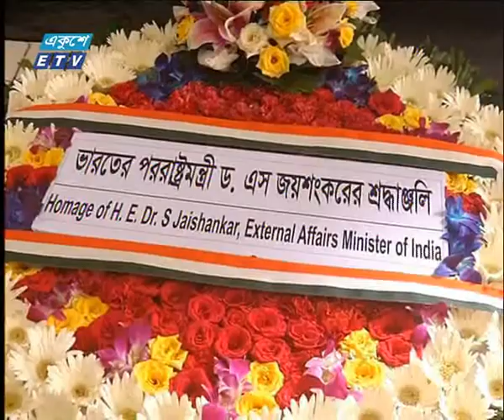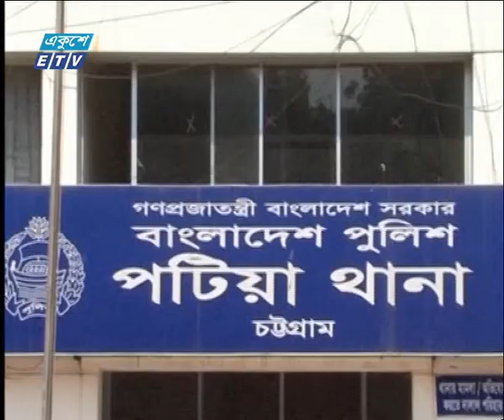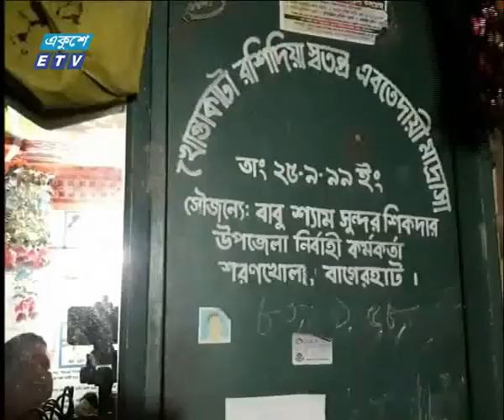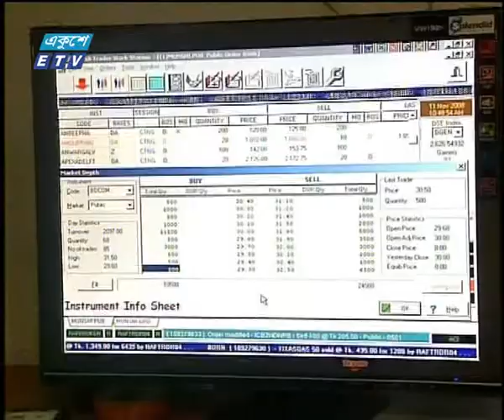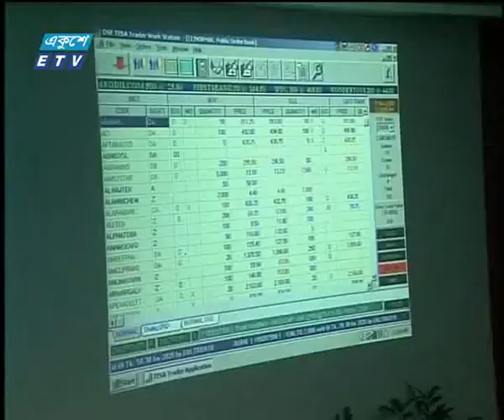07 PM News || 20 August 2019 || ETV News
সময়: সন্ধ্যা ৭টার সংবাদ, ২০ আগস্ট ২০১৯
উপস্থাপক: প্রণব চক্রবর্তী, ফেরদৌসী আহমেদ

২০০০ সালের ১৪ই এপ্রিল এটি সম্প্রচার কার্যক্রম শুরু করে। টিভি চ্যানেলটির খবরে নতুনত্ব ও অভিনবত্ব থাকার কারণে দর্শকদের কাছে বিপুল জনপ্রিয়তা লাভ করে। দেশ বিদেশের সর্বশেষ খবর, নাটক, সিনেমা, ডকুমেন্টারিসহ নানা খবর ও বিনোদনমূলক অনুষ্ঠান প্রচারিত হয় একুশে টেলিভিশনে।